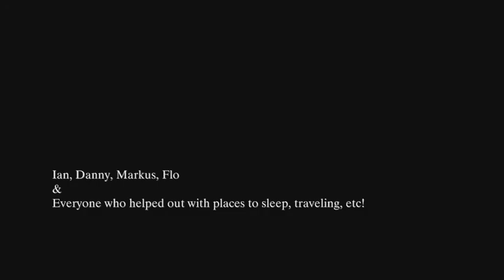Johnnygoody - Winter Tour 2013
Johnnygoody's winter tour in February 2013 through Germany, Austria and Switzerland together with Ian Late.
The song is previously unreleased and is called "All Is Well".
All footage by Daniel Matias. Editing by Luutzen Dijkstra.